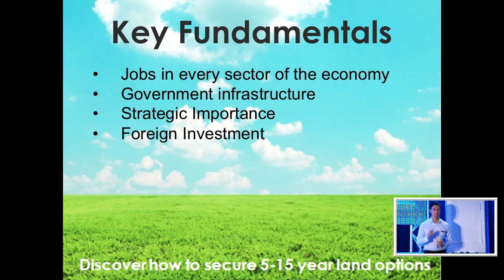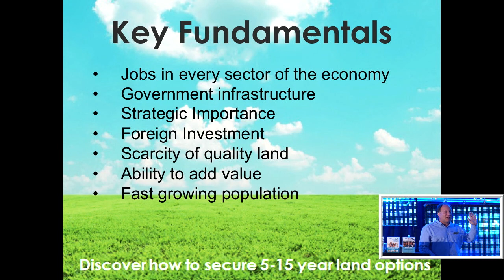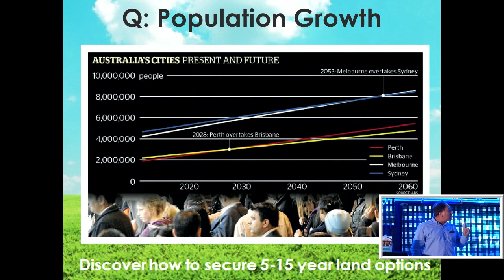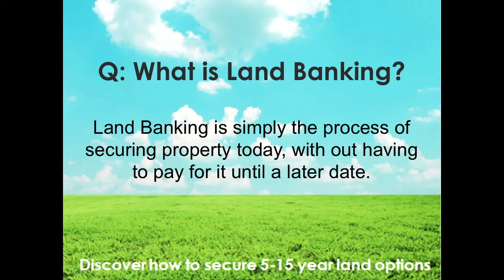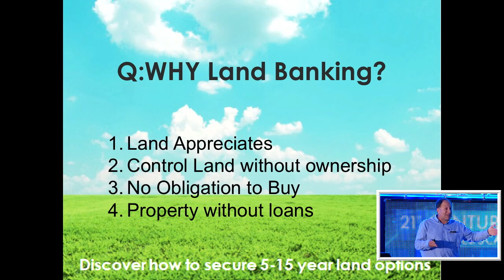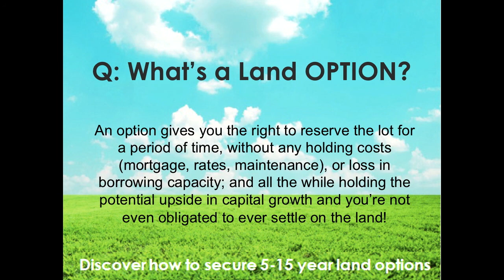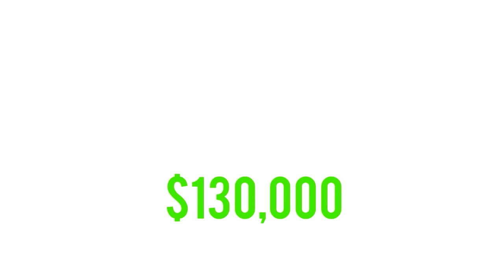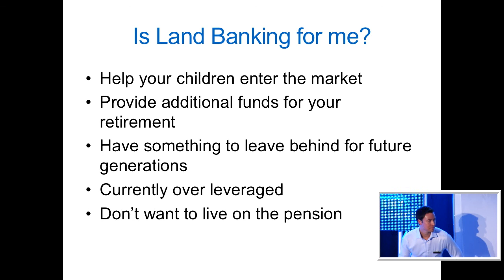How to buy property no money down returning cashflow of 9-12% pa in Australia